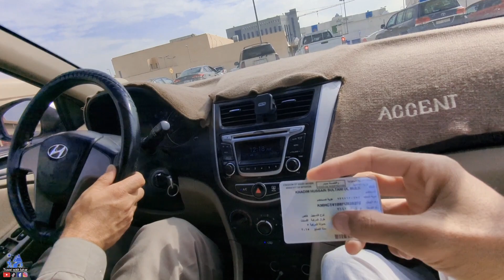My 8th Vlog | Saudi Arabia Mai Car apny name karny ka tareqa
trending

my daily vlog routine
my daily work
my daily work routine
pakistan to saudi arabia
Pakistan to saudi arabia flight vlog
Pakistan to saudi arabia flight vlog location
Pakistan to saudi arabia flight vlogs
life in saudi arabia for pakistani
pakistan vlog
Jummy ka din
jumy ki namaz
Pardes mai musfaro ki life
arbic life style
Pakistani awam ki zendage kc hote hai Saudi mai